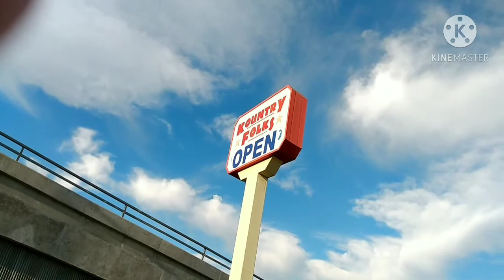The Best Chicken & Waffles Ever! Better than Roscoe's!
Welcome to Cooking Conversations. We got up this morning and started our day at Kountry Folks in Riverside, CA.  They make the best Chicken and Waffles! I hope you enjoy the video.